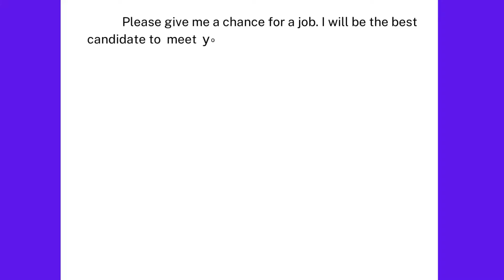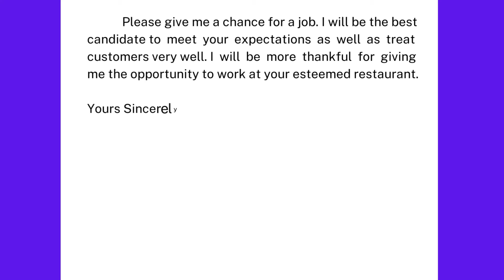Cover letter for employment request as Waiter in Restaurant or Hotels | Job application for Waiter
In this video job application sample given for Waiter Job Apply in Restaurants or Hotels